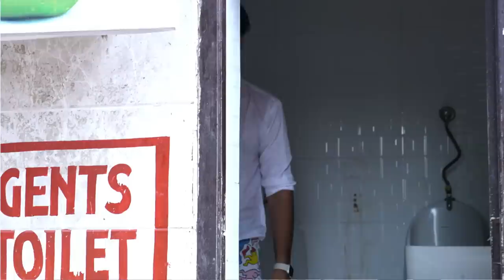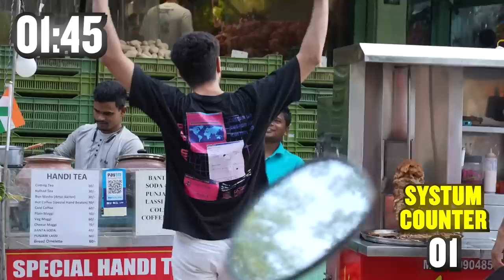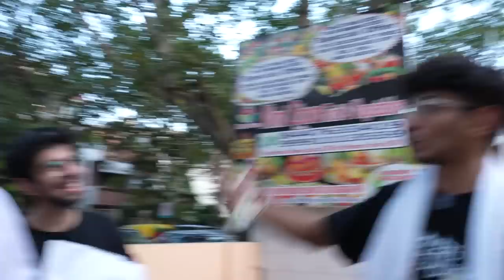MAKING STRANGERS FIGHT FOR A BOTTLE OF PRIME (EXPENSIVE)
I bought every single flavour of Prime Hydration by Logan Paul and KSI in India, and organised the weirdest event to gift the MOST EXPENSIVE Prime KSI Edition to one of my subscribers.

Graphics by  @rurushhh